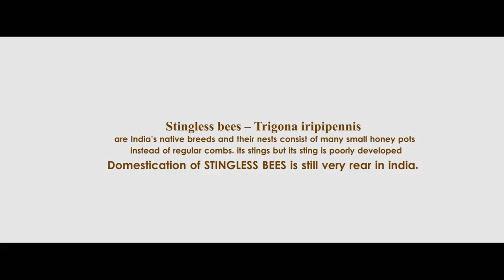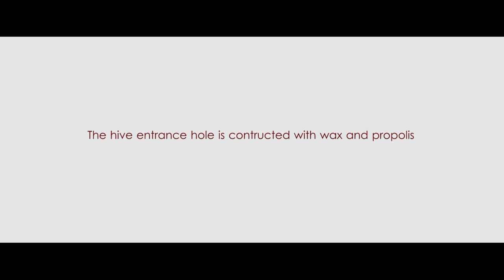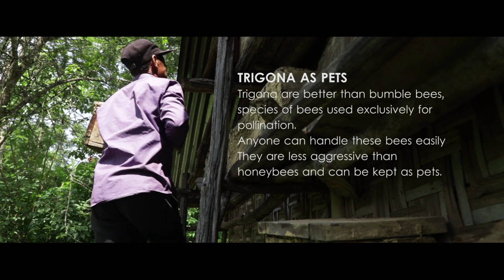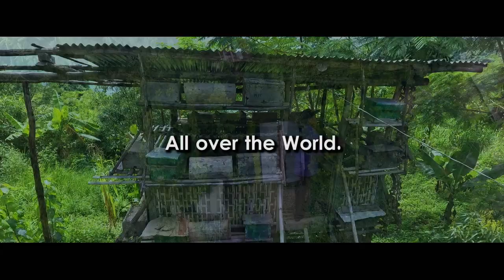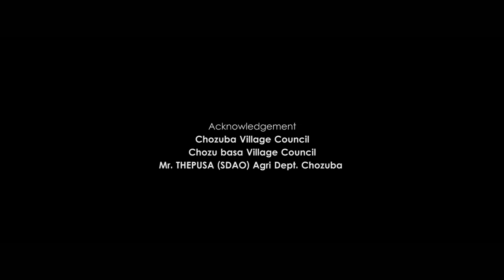how he makes 7 lakhs a year ... rearing stingless bee (Nagaland)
The world needs bees. Unfortunately, man hasn’t been too kind to the world so the bees need us to undo some of the damage we’ve already done. Had we been a little less reckless, they probably wouldn’t need us, but now, they do.
"Honey I'm Home" is self explanatory short documentary. The subject here is Thuyenuyi Rhakho a progressive bee keeper from Chozu Basa, a small village in Phek District. With no formal training or experience he started rearing a trigona (stingless bee) as a hobby only to realize that stingless bee rearing or Meliponicullture is grossly unexplored and under-exploited branch of  bee keeping in whole of India.
DIRECTED BY VITO SUMI
PRODUCED BY JACK WOTSA